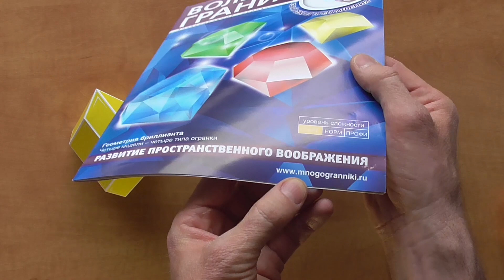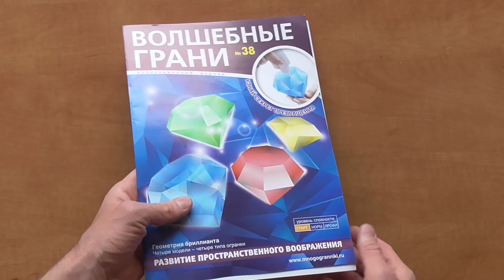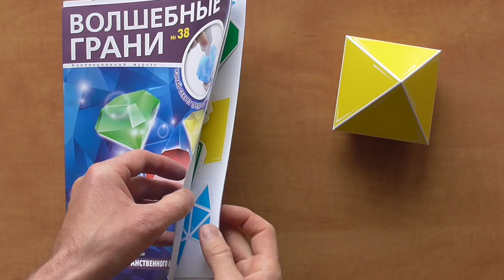№ 38.1 Как сделать Бриллиант, огранка Таблицей, из бумаги; How to make a diamond